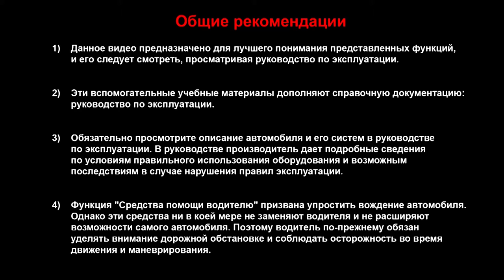ФАРЫ ОСВЕЩЕНИЯ ПОВОРОТА